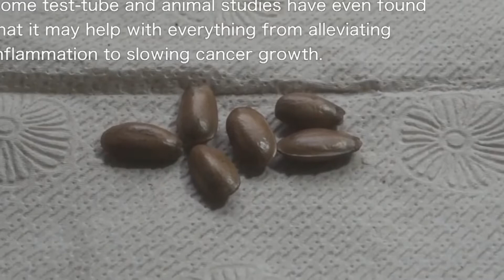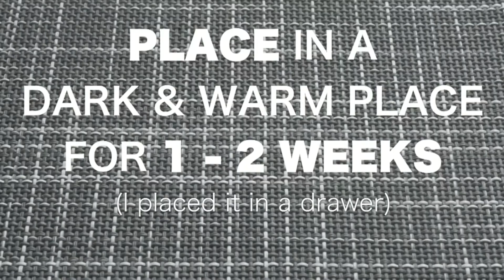Plant Guyabano (Soursop) From Seeds